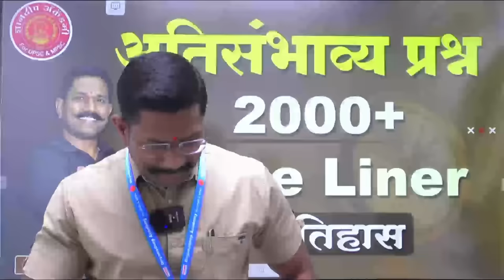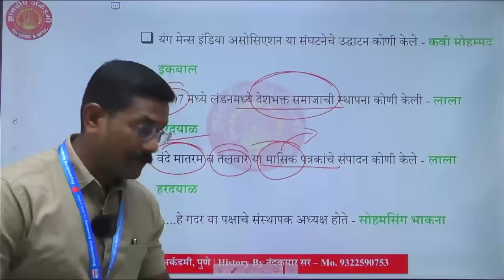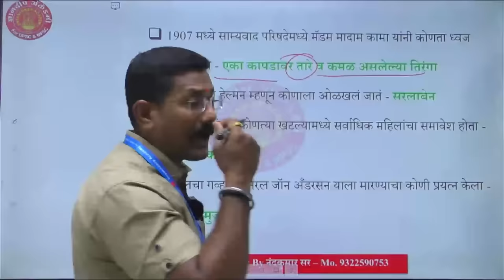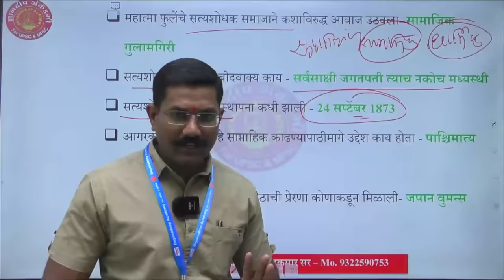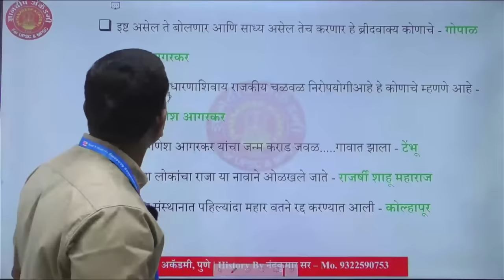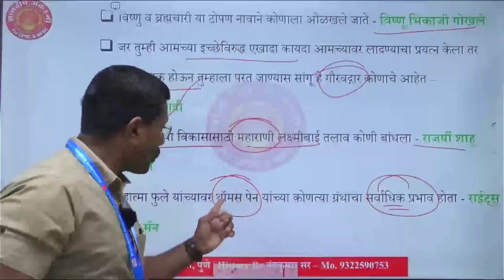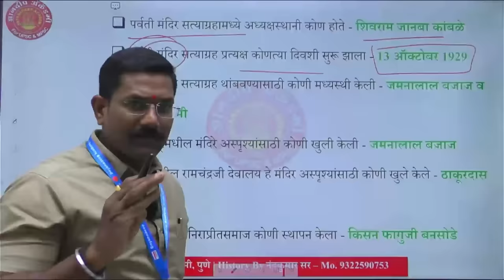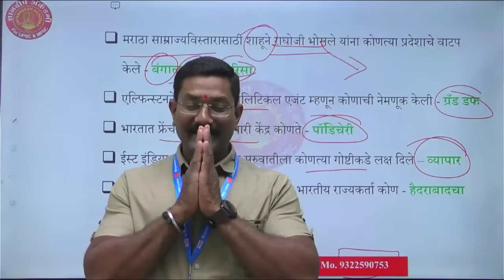History 2000+ important questions | By Nandkumar sir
History 2000+ important questions | By Nandkumar sir history mpsc combine mpscmains modernhistory revision success

Our Educational App Link :
1. OFFICIAL Dnyanadeep Academy Pune App
2. DNYANADEEP ACADEMY PUNE: DNYANADEEP ACADEMY PUNE:
 iOS app link 👇🏻